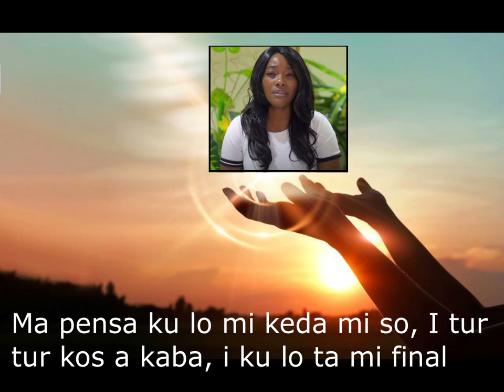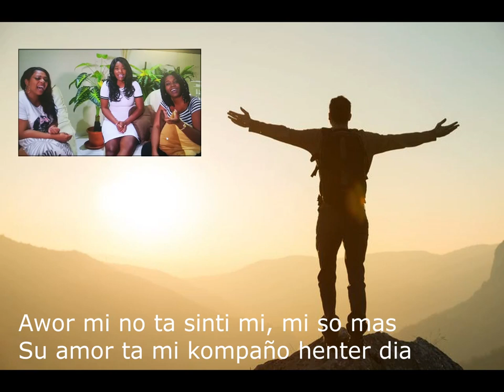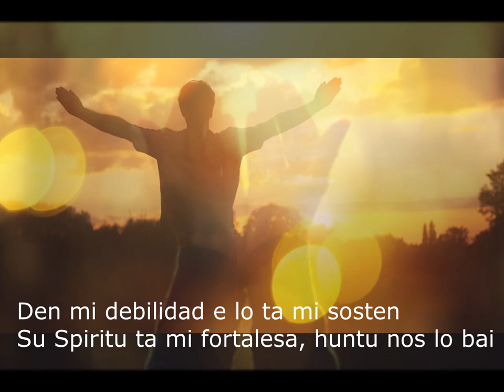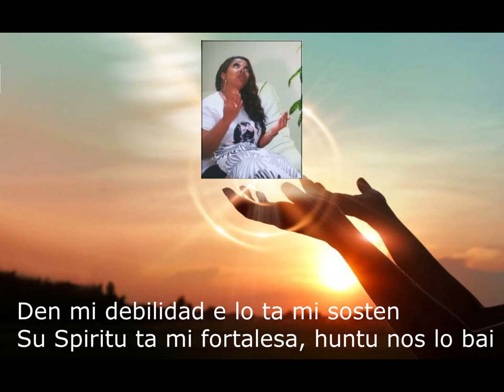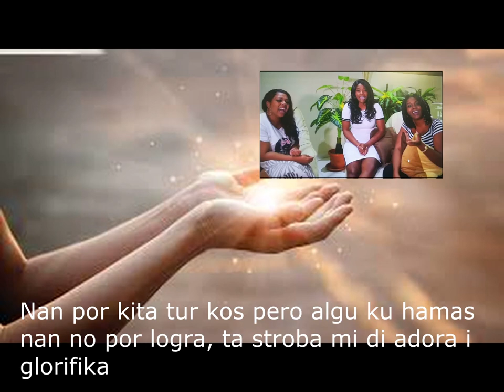Mi por falta tur kos, menos e presensiá di Dios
Kanta pa: Tania i Lintje Isenia i Liesje Lispier
Video editor and Lyrics: Annelies Jong A Pin Lai

Salmo 36:7
Ki presioso Bo miserikòrdia ta, O Dios!
I e yunan di hende ta tuma refugio den e sombra di Bo halanan.